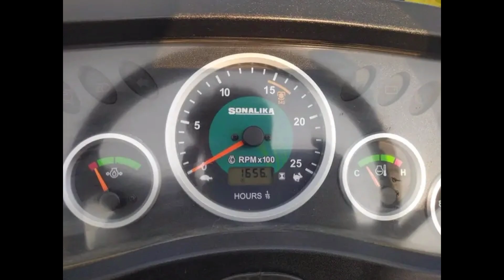Sonalika Tractor || For Sale || Low price || ఓనర్ నంబర్ 9603386776 || @Shyam Vehicle